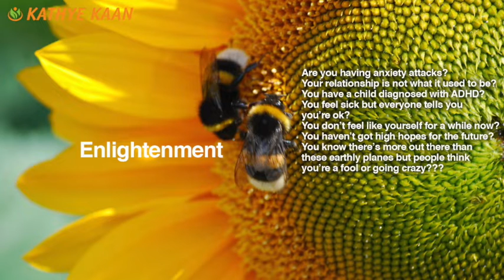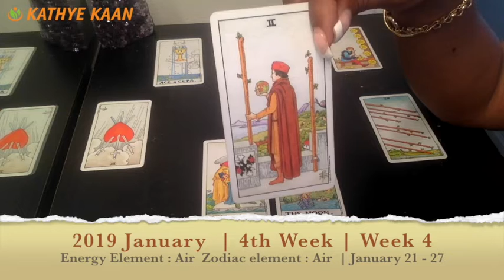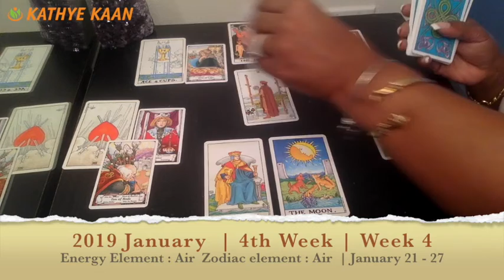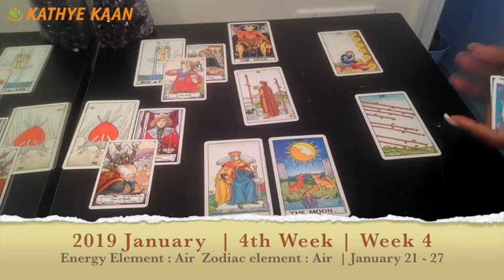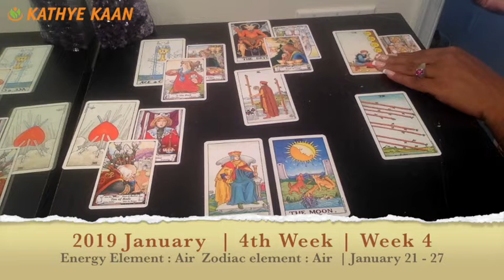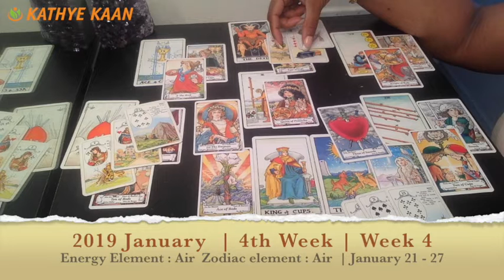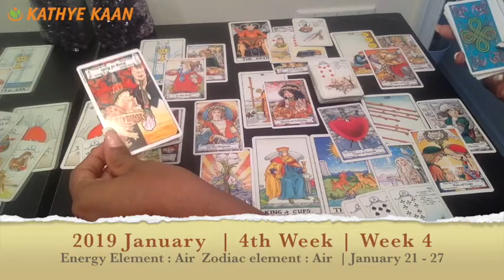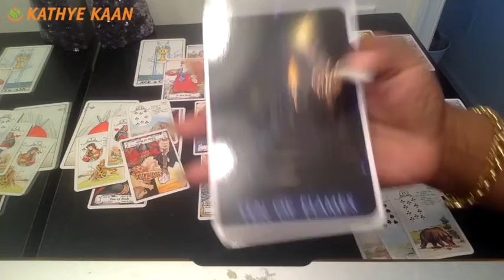CAPRICORN PSYCHIC TAROT READING | WEEKLY HOROSCOPE | Week 04 | JANUARY 21 -27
CAPRICORN Psychic Tarot Reading | Weekly Horoscope.
Find out what the 4th week of January has to offer for you Capricorn signs. I use a combination of my gift,  tarotcards, numerology and astrology to provide weekly energy vibration readings for all Zodiac Signs.

1-on-1 Live private chat on Youtube. I will pull cards for you per request and you can enter information and questions in the chatbox. I offer 10, 20, and 30 minutes options:

Read my eBook ‘Removing The Veil Of Illusion - A Guide To Ascension’: